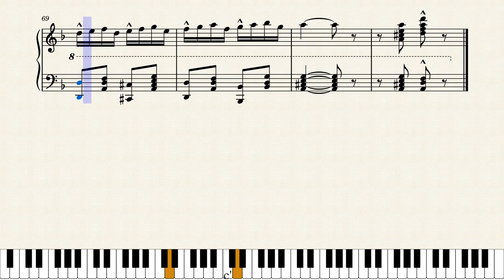Cheese and Crackers by Homer Denney (1909)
"As played daily on the Coney Island Steamers"; "Companion piece to Hot Cabbage". The Coney Island referred to is not the more famous beach area of south Brooklyn in New York, but is an amusement area located 10 miles east of downtown Cincinnati. The steamers sailed back and forth to Coney Island along the Ohio River, playing these pieces along the way.